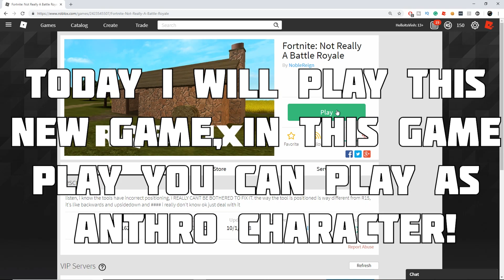Rise of ANTHRO in Fortnite Roblox - Ultimate Gameplay!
ANTHRO (RTHRO) is HERE!  PLAYING AS ANTHRO IN FORNITE ROBLOX!

(Exactly $6.66 for a JUMPSCARE)

💙 SOCIAL MEDIA 💙
☢️Follow me on Roblox⭐